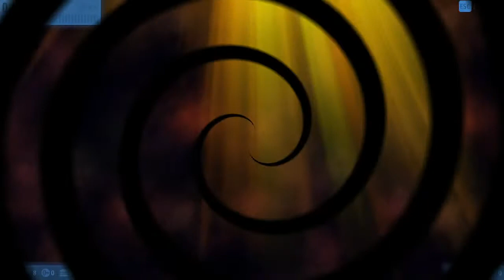Chicken Invaders Universe - Getting the licence and trying the Ironman competition - 05/01/2022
Wellll... I decided to get the licence and play in the Ironman competition... sooo difficult... maybe tomorrow I'll try again😅

~ Channel description ~
I'm mostly playing games to have a relaxing moment in the day. As you can see, I love playing Chicken Invaders Universe and I'm trying to post a live stream every single day.
Enjoy my playing time of the day and hopefully you can find it relaxing!

Nicoleta Stanciu LT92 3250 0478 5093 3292 REVOLT21